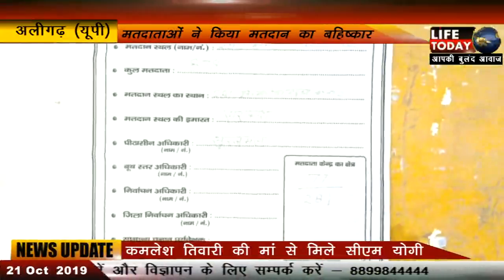ALIGARH--गौवंश से परेशान किसानों ने किया मतदान बहिष्कार !! रिपोर्ट-बबलू खान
अलीगढ़  इगलास विधानसभा सीट पर निर्धारित समय सुबह 7:00 बजे मतदान शुरू हुआ, लेकिन इगलास विधानसभा क्षेत्र में महुआ गाँव के मतदाताओं द्वारा किसान और ग्रामीणों ने मतदान का बहिष्कार करते हुए जमकर हंगामा किया, ग्रामीण किसान मतदाताओं का कहना है कि क्षेत्र में आवारा गोवंश की समस्या के चलते वह बर्बाद हो चुके है, जिसकी कई बार जिला प्रशासन और जनप्रतिनिधियों से शिकायत की है, लेकिन इस समस्या का आज तक कोई निराकरण नहीं किया गया, जब सत्ता में रहते हुए जनप्रतिनिधि समस्या का समाधान नहीं कर सकते तो फिर वोट क्यों दिया जाए, मतदान बहिष्कार की सूचना पर जिला प्रशासन प्रशासन में हड़कंप मच गया आला अधिकारी ग्रामीणों को समझाने के लिए गांव पहुंचे, और नाराज ग्रामीणों को मनाने का प्रयास कर रहे हैं, लेकिन 2 घंटे के बाद भी नाराज मतदाता मतदान का बहिष्कार करते हुए अपनी मांग को पूरा करने पर अड़े हुए हैं, आपको बता दें कि इगलास विधानसभा क्षेत्र के सर्वाधिक वोटिंग वाले गांवों किस सूची में आता है महुआ गांव, जिसमें तकरीबन 2500 से 2600 की वोटिंग है, अब तक बूथ संख्या 280 और 281 पर पिछले 2 घंटे में वोटिंग शुरू नहीं हो पाई है, अब देखने वाली बात होगी क्या जिला प्रशासन नाराज ग्रामीण किसान मतदाताओं को कब तक समझा-बुझाकर शांत कर मतदान को सुचारू करवा पाता है।